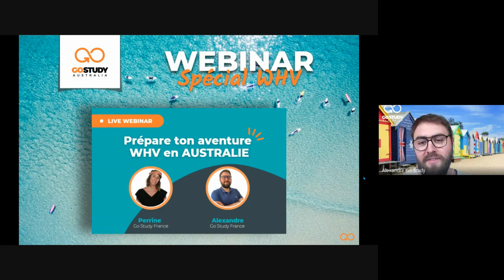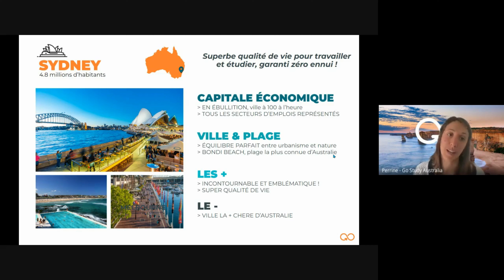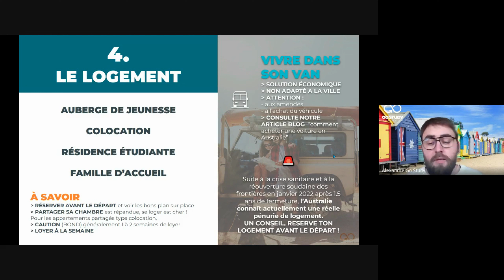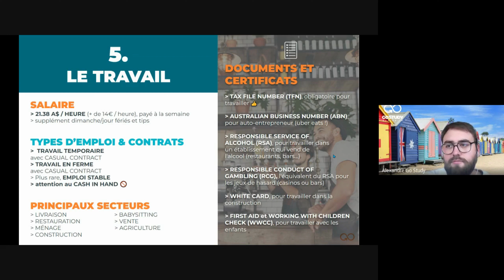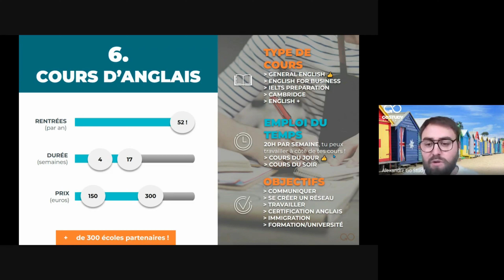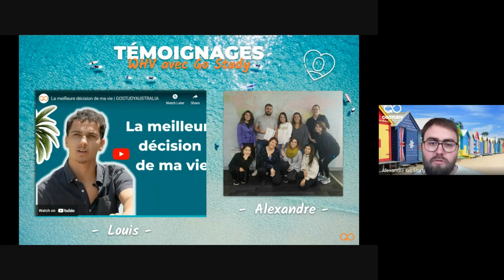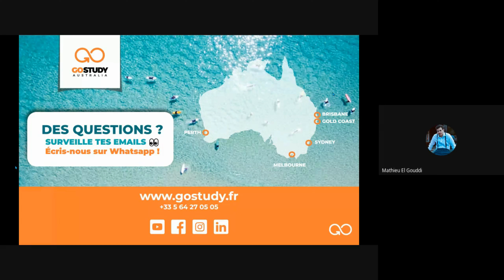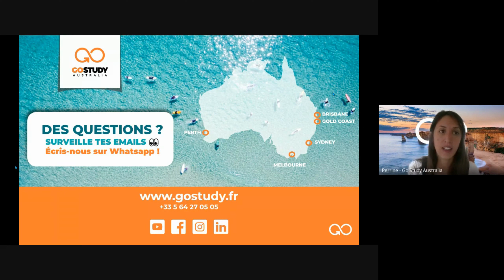Webinar Go Study France | Prépare ton aventure WHV en Australie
Fais le plein d'informations avec nos 2 experts OZ et prépare ton expérience australienne en toute sérénité. Visa, destinations, travail, cours d'anglais, logement.. après ce webinar, l'Australie n'aura plus de secrets pour toi !